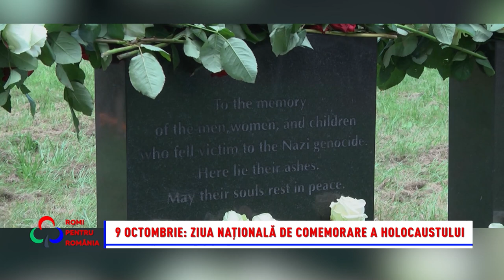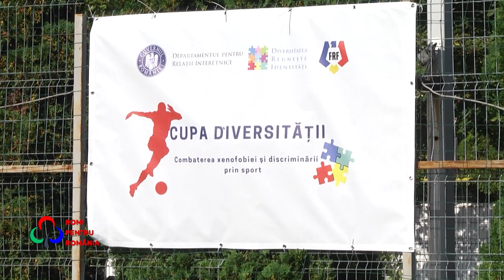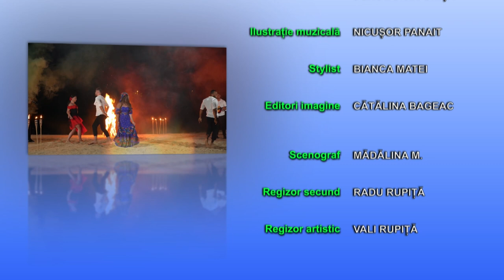Romi pentru România 06.10.2024Sorin Sandu și deputatul minorității rome, Cătălin Manea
Duminică la emisiunea „Romi pentru România”, Sorin Sandu și deputatul minorității rome, Cătălin Manea, vor analiza proiectele inițiate pentru a crește accesul elevilor romi la educație, gradul lor de implementare și susținerea acestora prin noile măsuri incluse în programul Partidei Romilor. Tot în această ediție ne amintim de o pagină neagră din istoria umanității, marcată pe 9 octombrie, cu prilejul Zilei Naționale de Comemorare a Holocaustului. De asemenea, vă prezentăm cum s-a desfășurat în acest an „Cupa Diversității”, o competiție sportivă organizată de Departamentul pentru Relații Interetnice și Federația Română de Fotbal, la care au participat reprezentanții celor 18 minorități etnice din România.
Nu pierdeți o nouă ediție „Romi pentru România”, duminica aceasta, de la ora 10, la postul B1 TV!